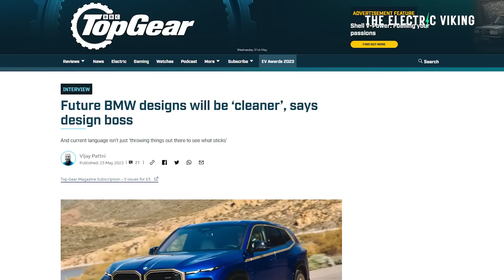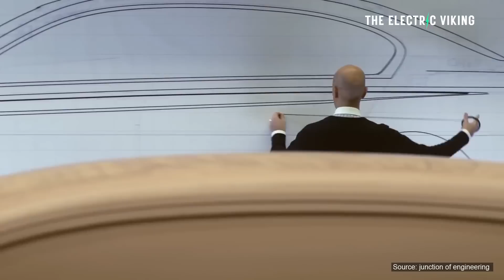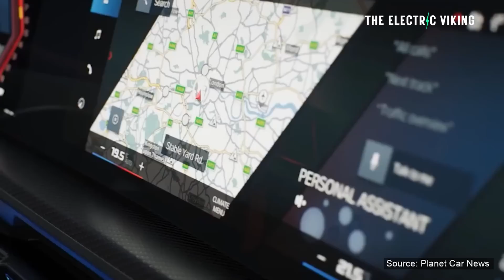BMW’s design Boss says his controversial designs will age like fine wine